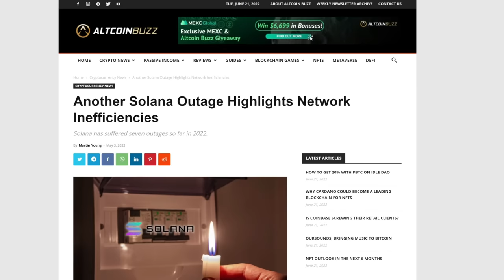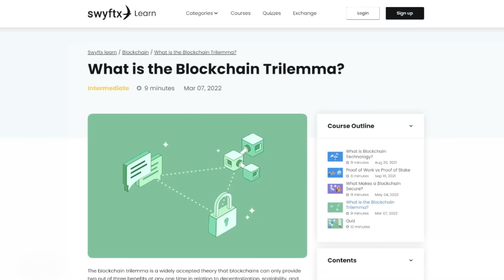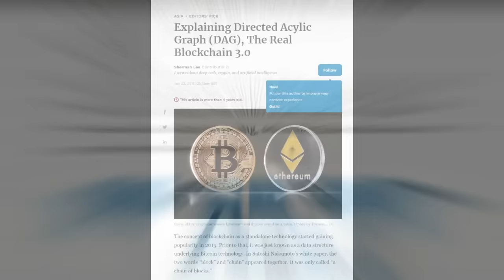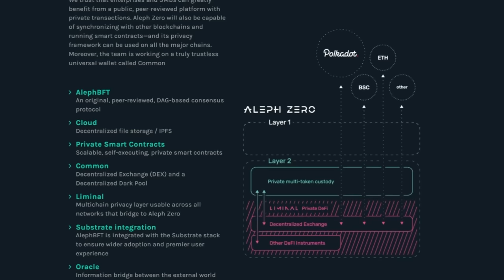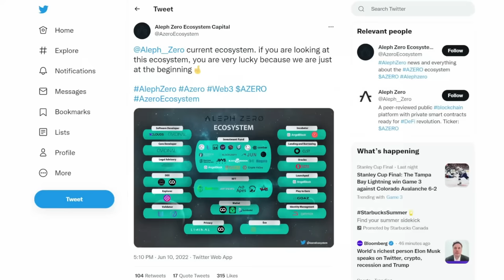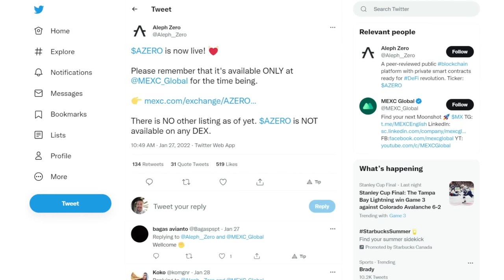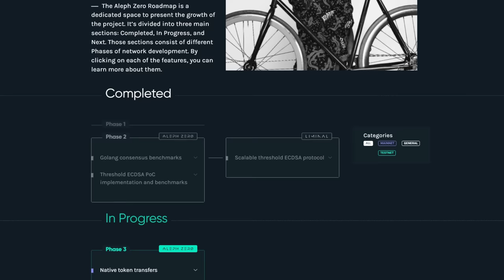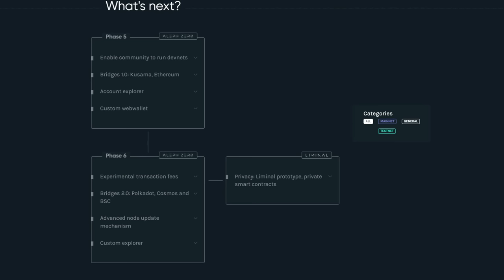Crypto's Next Solana? How Aleph Zero Could Flip SOL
Win $6,699 worth of bonuses in the exclusive MEXC & Altcoin Buzz Giveaway!

We take a deep dive into the Aleph Zero layer 1 blockchain, a Solana competitor, and its Azero token. An upcoming crypto gem according to the Altcoin Buzz research team. We give insights into the project, the team, tokenomics, and much more!

NOTE: $AZERO is a native token and not an ERC20 token on BSC mainnet.

⏱️ TIMESTAMPS
0:00 Solana SOL in 2021 and 2022
2:15 Aleph Zero Value Proposition
2:51 Blockchain Trilemma
5:56 Ecosystem
8:03 The Team
8:52 Azero Tokenomics
10:47 Competitors
12:38 Roadmap
13:33 Final Thoughts